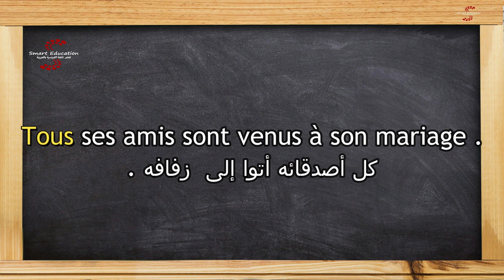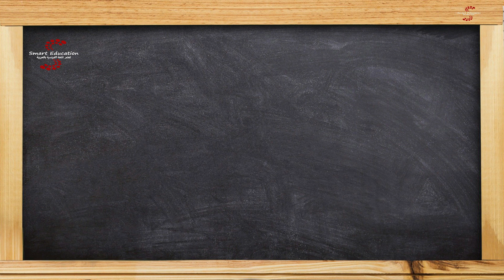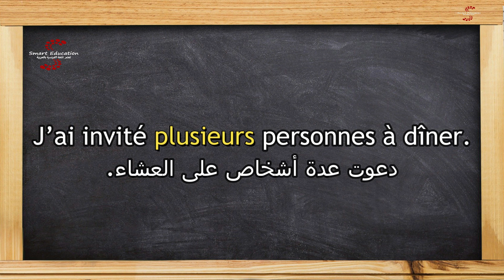الصفات غير المحددة باللغة الفرنسية " Les adjectifs indéfinis "